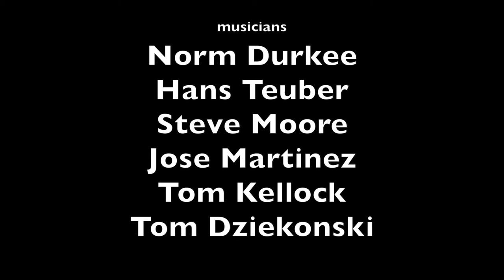Caesar's World Ep. 1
The backstage shenanigans of the irrepressible Caesar!